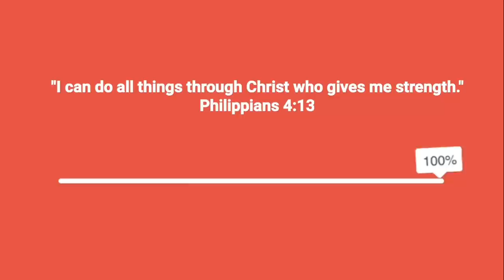5K ONLY! BAGSAK PRESYONG CHOW CHOW! P2,500 LANG MAY MAGANDANG PUPPY KA NA! ARRANQUE PETSHOP UPDATE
5K ONLY! BAGSAK PRESYONG CHOW CHOW! P2,500 LANG MAY MAGANDANG PUPPY KA NA! ARRANQUE PETSHOP UPDATE

Most recent update sa Arranque Petshop. Pwede na kayo magpadeliver kung may nagustuhan kayo, nilagay na namin yung mga contact person at contact numbers na pwede nyong tawagan para sa inyong mga order.